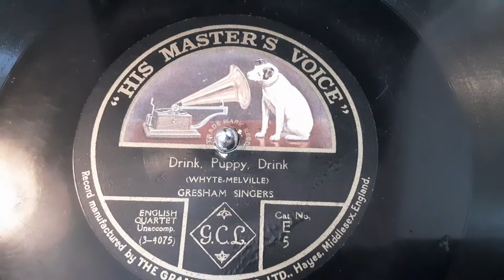Drink Puppy Drink sung by The Gresham Singers the unaccompanied English quartet Rare 78 rpm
Here's Drink Puppy Drink sung by The Gresham Singers unaccompanied English quartet from a Rare 78 rpm released in 1916.

The Gresham Sjngers were a Male Quartet that toured extensively during the 1920s. Their repertoire ranged from Madrigals, through the glee repertoire, to folk song arrangements. Members: Charles Flinn, Greeves Johnson, Leonard Salisbury, Hatherley Clarke. They recorded for HMV

Drink Oupoy Drink is a hunting song George John Whyte-Melville (19 June 1821 – 5 December 1878)[1] was a Scottish novelist much concerned with field sports, and also a poet.